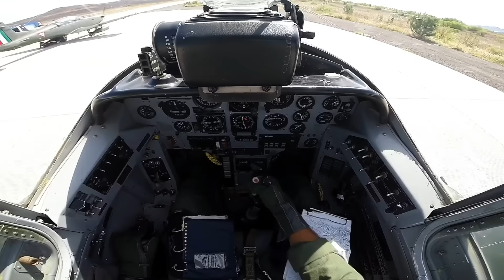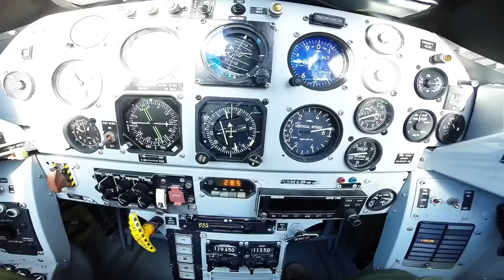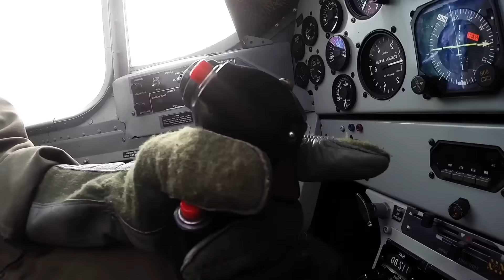Maniobras de Combate Fuerza Aérea Mexicana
Nota 1: el audio original fue modificado

Nota 2: este video (este es el original) fue ocupado como base para el video de "Fuerza Aérea Mexicana 2016" , por eso la similitud de imágenes y de música.

El C.C.AT.F.A. (Curso de Capacitación Aero Táctico de Fuerza Aérea) tiene como finalidad capacitar a los pilotos aviadores, para realizar diversas maniobras tácticas, empleando el avión Pilatus PC-7 al máximo de sus posibilidades, sin exceder los límites y con un alto grado de seguridad y precisión.
Impartido en la E.M.A.AT.F.A. (Escuela Militar de Aplicación Aero Táctica de Fuerza Aérea), este curso a capacitado a cientos de pilotos mexicanos, convirtiéndolos en aviadores más profesionales, precisos y  letales. Los protagonistas de este video son la antigüedad (generación) más bélica a la fecha, la X/a, mismos que al igual que las demás antigüedades, hacen un reconocimiento a todos los instructores que durante años, han forjado a pilotos mejor preparados, listos para usar sus habilidades al máximo en favor de México y su gente.

-"...En mi pecho las alas de guerra, serán siempre un abrazo de paz..." Fragmento del Himno del Colegio del Aire, que deja patente del compromiso de la Fuerza Aérea Mexicana con el pueblo de México.